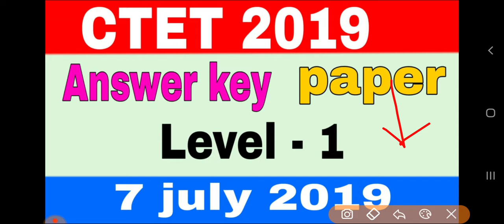CTET Answer Key 2019 ।।CTET Level-1 Question Paper ।।CTET Answer Key 7 July 2019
कृपया इंतज़ार करें Answer Key आते ही इसका लिंक यहाँ पर दे दिया जायेगा,.
असुविधा के लिए खेद है .

# Ctet answer key 7july2019